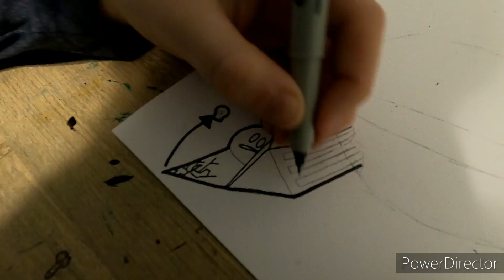This Turned Out Great...